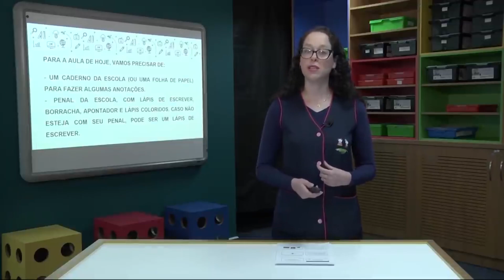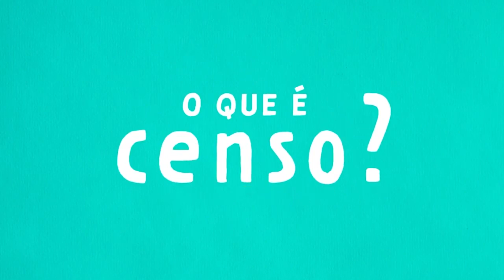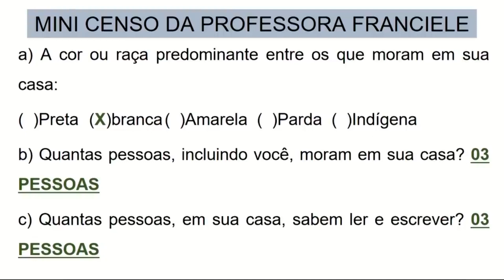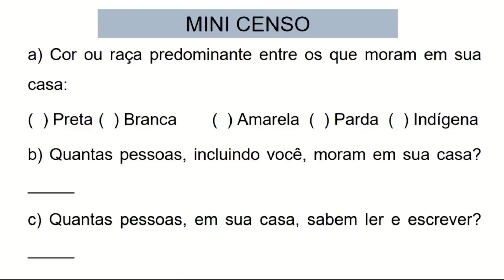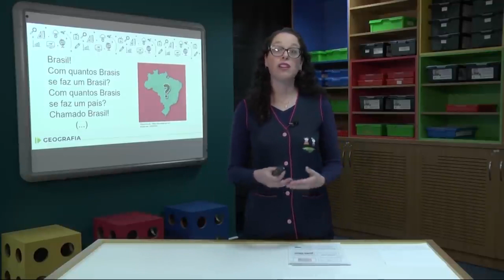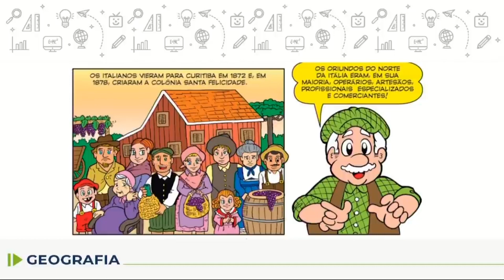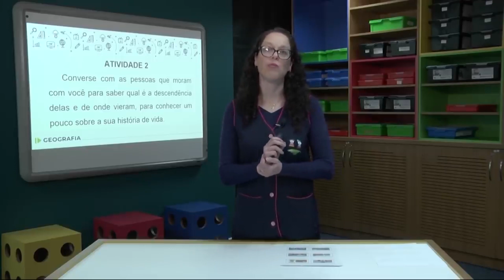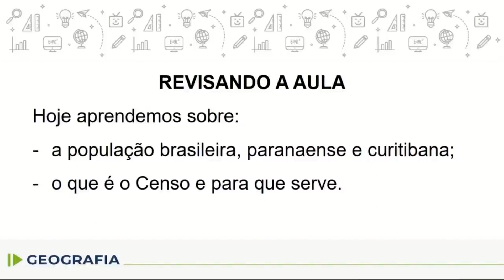Geografia - 4.º ano - aula12 - 26/05